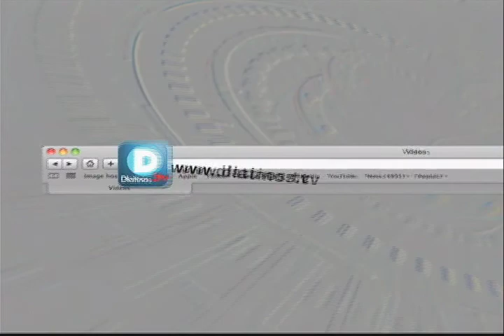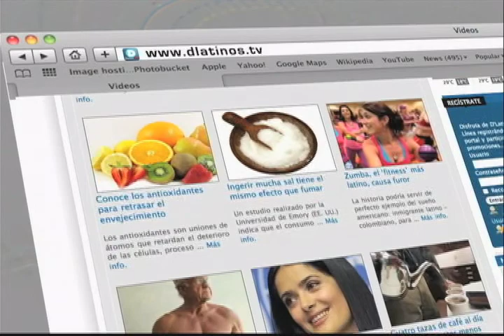DLATINOS SALUD AL DIA CON EL DOCTOR JORGE VALLE 01-23-13